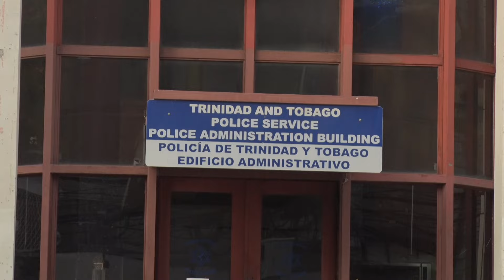Zero Tolerance For Errant Behaviour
A tough talking Commissioner of Police Erla Harewood Christopher has declared a zero tolerance policy on errant behaviour by officers of the Trinidad and Tobago Police Service.

The Commissioner was referring to recent matters where, due to negligence, 12 officers' cases were discharged by the courts.